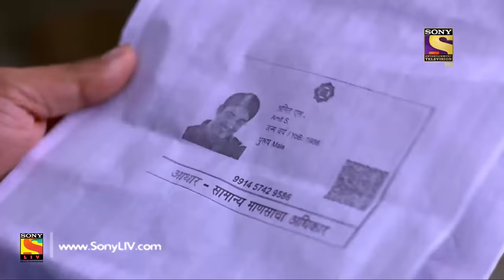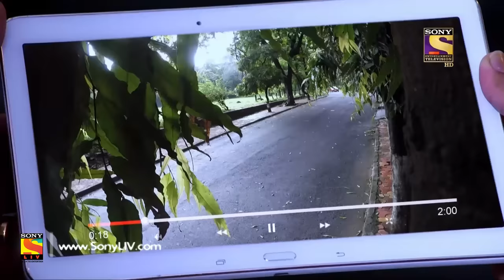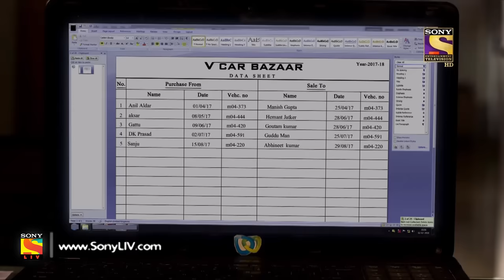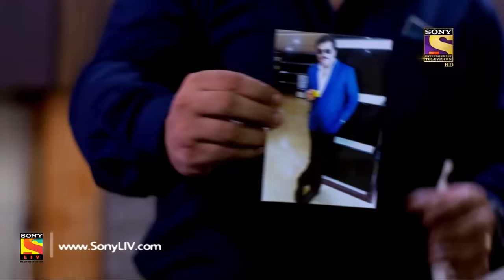CID - Ep 1535 - Full Episode - 21st July, 2018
Episode 1535: Car Full Of Drugs
When a drug ring, looses one of their drug cargo transport worth millions, inside the car of an everyday civilian, they do whatever they can to get it back. Stealing cars and murdering innocents while trying to hide the racket from the police. The CID team analyze this case and solves it in the most amazing way possible. There is more to come, as the CID team fight their way from the bad guys.